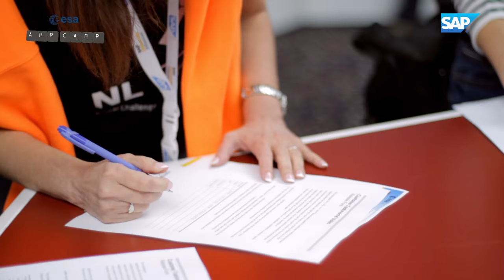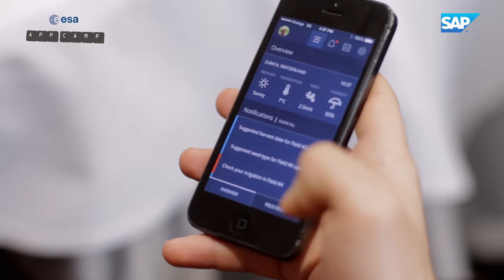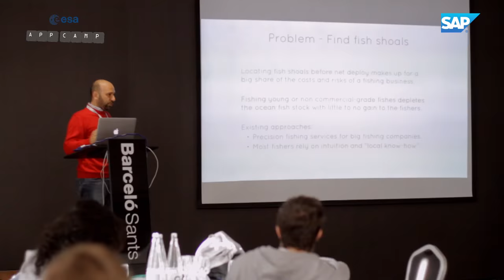ESA APP CAMP sponsored by SAP